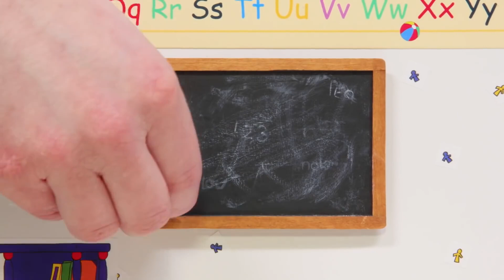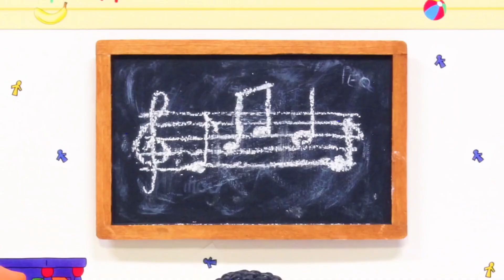Caillou der Koch | Caillou auf Deutsch